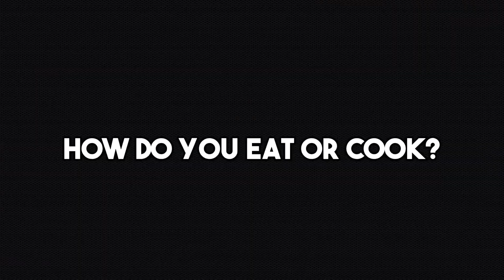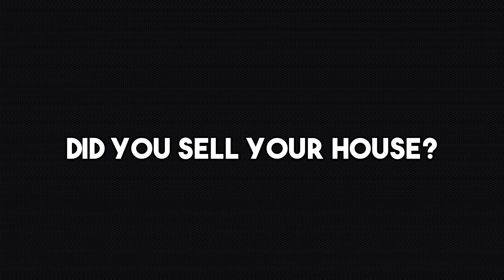Q&A Prone to Wander Europe Bike Tour | Money, Routing, Challenges, Stealth Camping, Safety, Language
Favorite Travel Gear
QUESTIONS: Ask any questions in the comments, we try to answer each one!